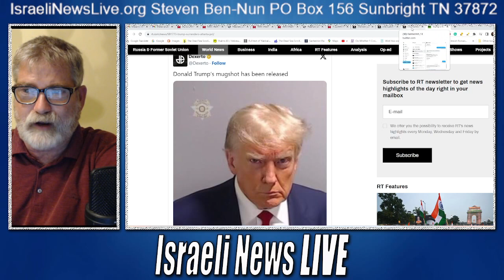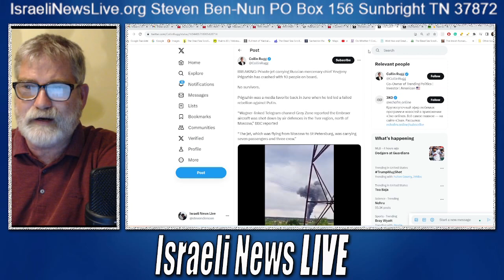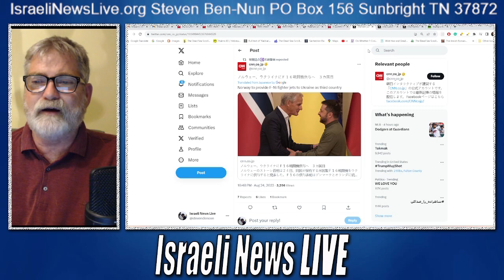Wagner Group Prigozhin Plane was Shot Down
Wagner Group Prigozhin Plane was Shot Down. the BBC is reporting: that Wagner Group's aircraft was shot down by air defences in the Tver region, north of Moscow